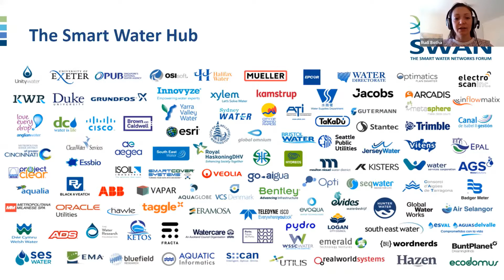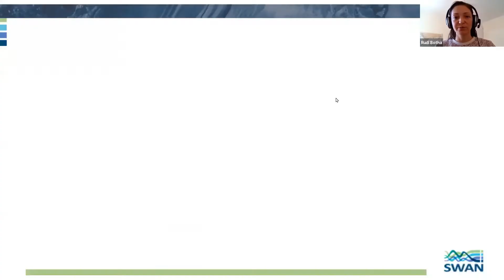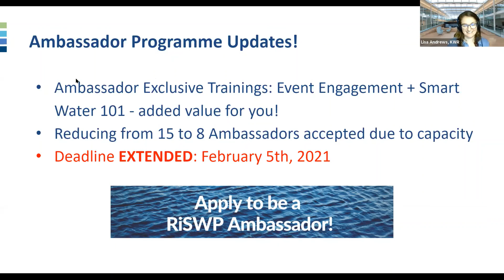RiSWP Mentorship Session - EP2: Dr. Jo Burgess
The second episode of the SWAN Mentorship Series featured Dr. Jo Burgess, Senior Technology Consultant at Isle Utilities. Hosted by the SWAN Rising Smart Water Professionals Group (RiSWP), this is a great opportunity to learn from global industry experts.